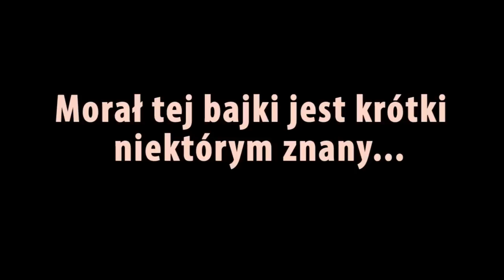DayZ Standalone (#30) - Był sobie gość z łopatą || There was a guy with a shovel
Przygoda człowieka z łopatą, który na swej drodze spotkał agresywnych Niemców